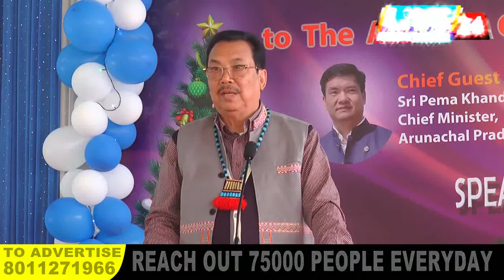Arunachal Pradesh Dy Cm Speech on Pre christmas Celebration at Meka Baptist Church II 2018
Live 24 News India, which is the flagship channel of the company, has the 'Aao Badelen Hum’ tag line which shows the focus on hardcore and serious news.